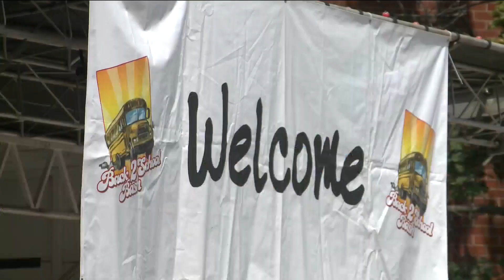Back 2 School Bash helps student prepare for upcoming school year